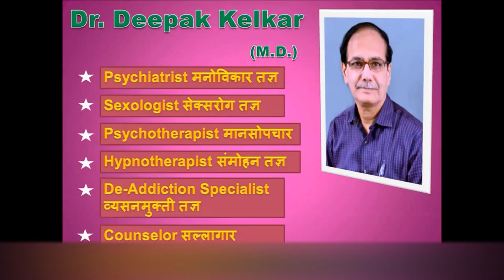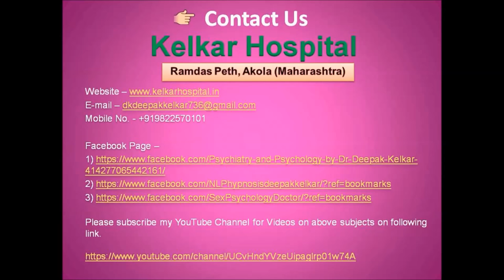Master the technique of Stage Hypnosis Dr Kelkar Sexologist Psychiatrist Mental Illness Depression